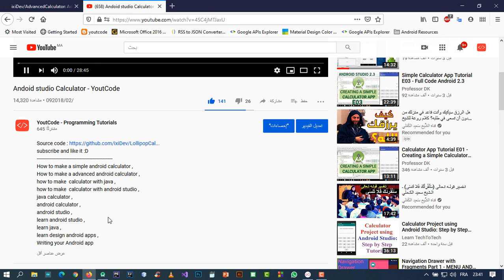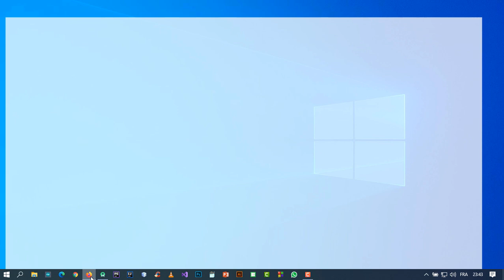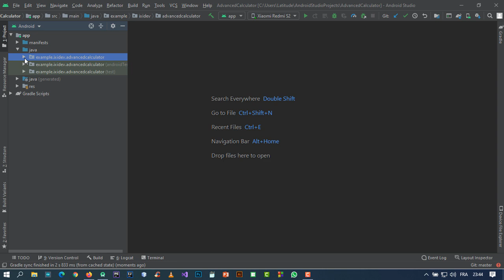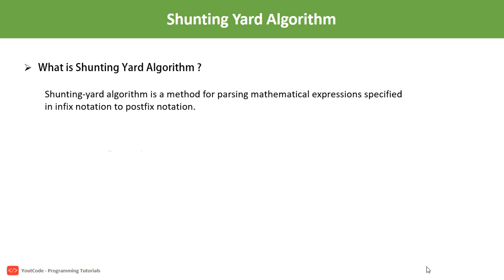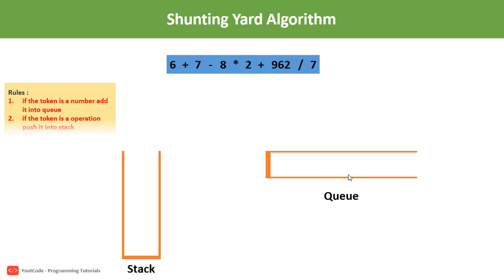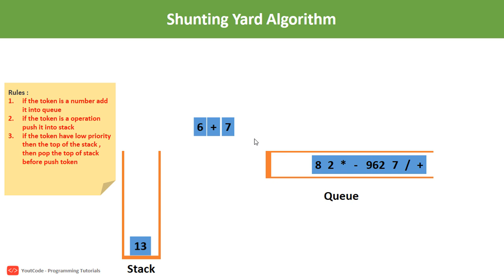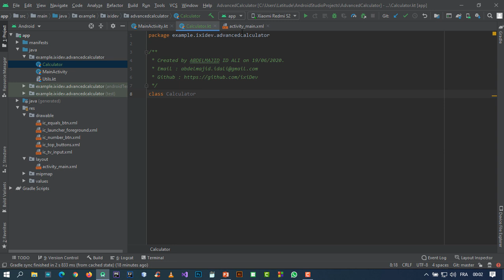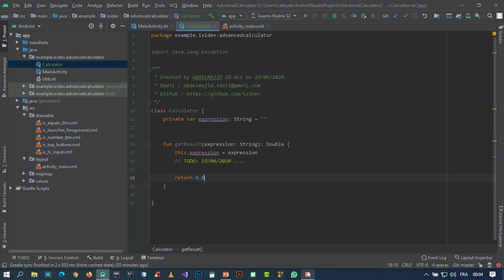How to make Advanced Calculator in Android Studio with Kotlin & Java - Part 1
Note :for who don't understand Moroccan language , i added English subtitle so turn it on :D

In this video you will learn how to make advanced calculator and learn the algorithm behind the real calculator .

How to make a simple android calculator ,
How to make a advanced android calculator ,
how to make  calculator with java / kotlin,
how to make  calculator with android studio ,
java calculator ,
android calculator ,
android studio ,
learn android studio ,
learn java ,
learn design android apps ,
Writing your Android app